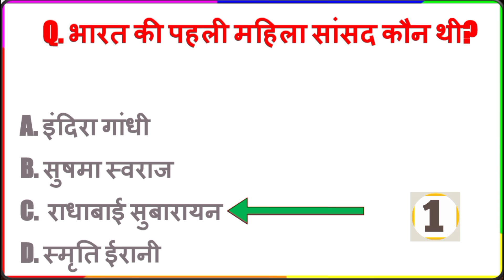Samanya Gyan | GK quiz | general knowledge | Lucent GK | important GK | GK ke sawal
gk gs | gk gs question | gk gs ssc | ssc gd gk gs | gs | gk gs group d | lucent gk gs | gk gs | gk gs railway | rrb ntpc gk gs ||one liner gk gs | trick for gk gs | gk gs live class | gk gs preparation | group d gk gs | gs trick | gs study | competitive exam gk gs | 1000 gk gs | gk gs by vinish sir | ssc gd gk gs classes | gs live class | ssc gd gk gs question | ssc gd gk gs by exampur | 1000 gk gs question | gk gs by aman sharma | gk gs test | up si gk gs | railway group d gk gs | kautilya gs by pradip sir | 1000 gk gs lucent part 1